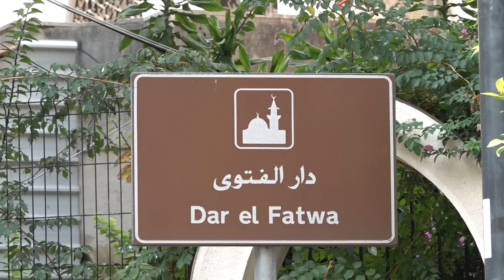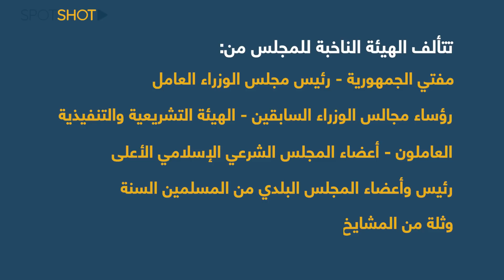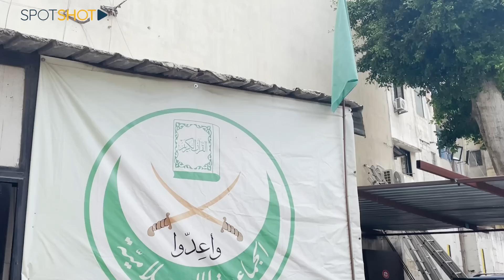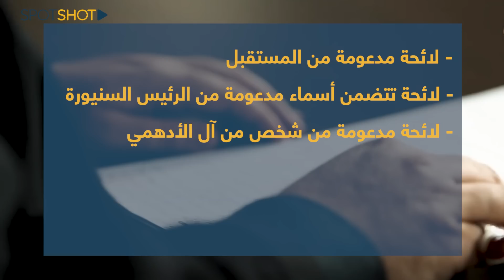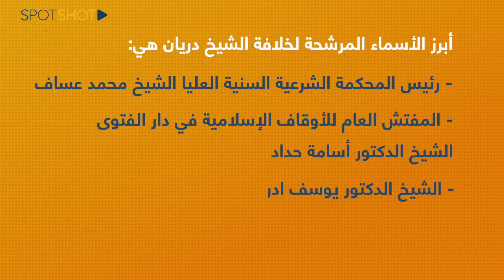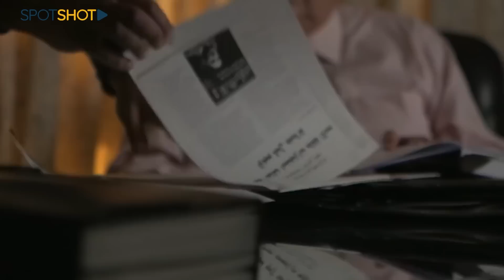توجيهات لـ الحريري بمواجهة "توغّل الحزب والإخوان".. وشخصيّات تتجهّز لـ ارتداء "عمامة المفتي"!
يستعد الركن الأساسي للطائفة السنّية في لبنان لمعركة تجديد دماء تتمثل بانتخابات المجلس الشرعي الإسلامي الأعلى في الجمهورية اللبنانية، التي دعا اليها مفتي الجمهورية الشيخ عبد اللطيف دريان في 1 تشرين الأول المقبل

تكمن أهمية هذا المجلس بأنه يجمع النخبة من العلماء وأصحاب الاختصاص السنّة وتُشكّل قراراته توجهات المرجعية الدينية المتمثلة بدار الفتوى، وتكمن أهمية الانتخابات المرتقبة، بأن المجلس المنتخب سيكون ضمن الهيئة الناخبة التي ستختار مفتي جديد للجمهورية مطلع 2025

هذه الانتخابات أعادت الحديث عن عودة لنفوذ آل الحريري من بوابة دار الفتوى، فماذا يجري في الكواليس؟

تابعوا التقرير